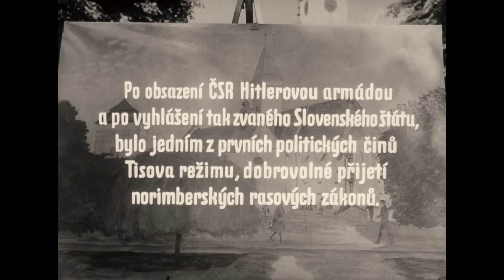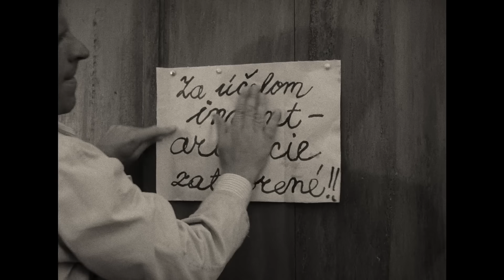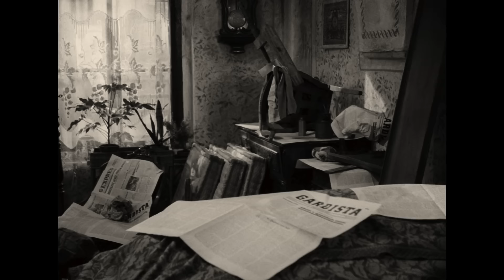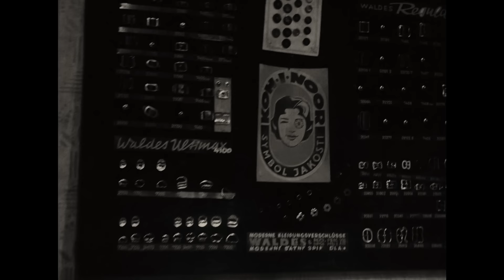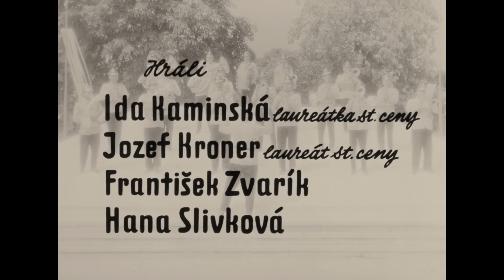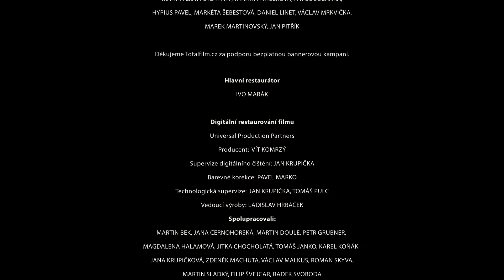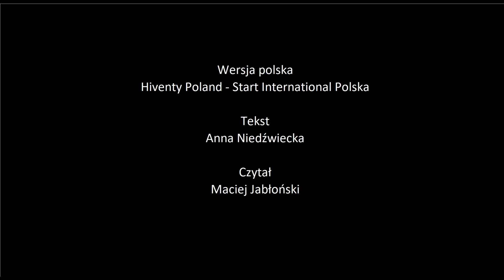Obchod na korze | SK dabing | Celý film | HD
Obchod na korze

Dráma / Vojnový
Československo, 1965,

Komorný príbeh jednoduchého stolára, ktorému jeho švagor, miestny veliteľ Hlinkovej gardy, prihrá skrachovanú židovskú galantériu, aby mu nenarúšal kádrový profil. Jednoduchý stolár Tóno Brtko sa ocitá medzi dvoma svetmi – čistým, nedotknuteľným svetom starej nahluchlej Židovky a svetom reality, symbolizovanej nezmyselnou drevenou Babylonskou vežou na námestí, oslavujúcou vládnuci režim. Brtko svoje previnenie zastiera, uteká pred ním. Neodolal naivnej vidine zbohatnutia, ale chce zostať poctivým človekom. Je ním až do chvíle, kedy v opojnom záchvate strachu z fašistov aj zo svojho svedomia nakoniec spôsobí tragédiu.

Hrajú: Ida Kamińska, Jozef Kroner, František Zvarík, Hana Slivková, Martin Hollý st., Elena Zvaríková-Pappová, Martin Gregor, Adam Matejka a ďalší